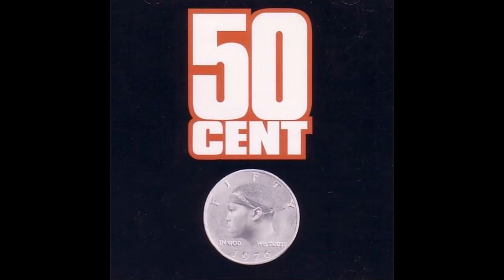50 Cent - How To Rob (Ft. The Madd Rapper)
Track 18 of Power Of The Dollar